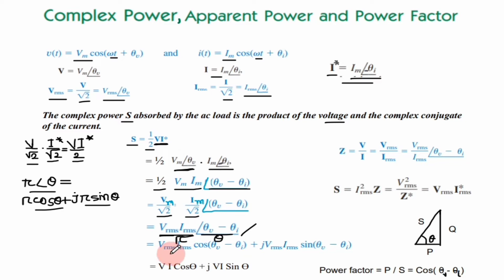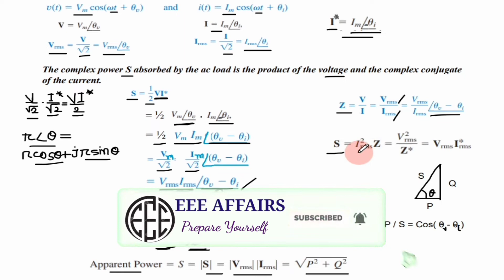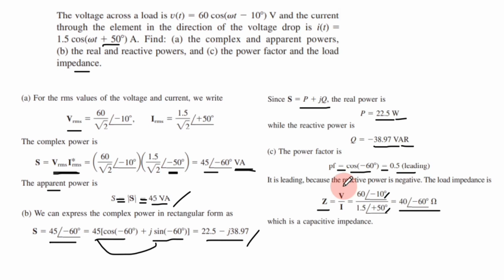30. Complex / Apparent Power ।। Real & Reactive Power ।। Power factor in AC Circuit ।।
30. Complex / Apparent Power ।। Real & Reactive Power ।। Power factor in AC Circuit ।।